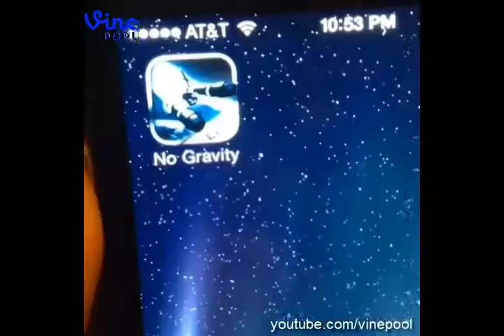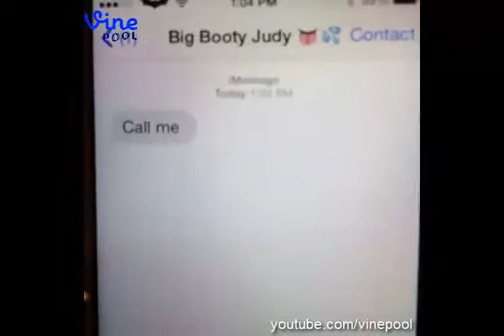Best Vine Compilation #36 2014 BestVines#2014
Play Online Games For You And For Here And Have The Chance To Win Iphone 5s